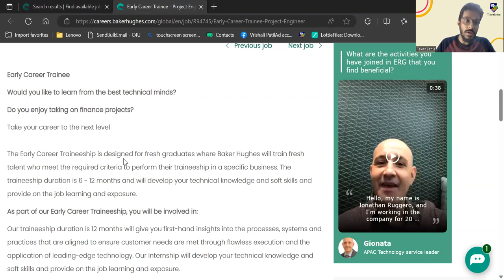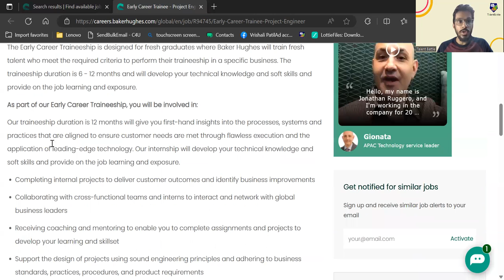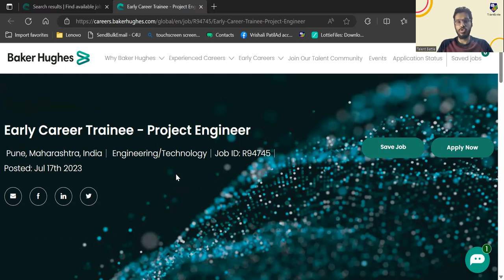Baker Hughes Hiring 2023 & 2022 Batch Students ! Off campus drive!